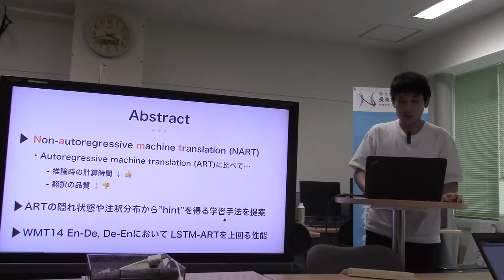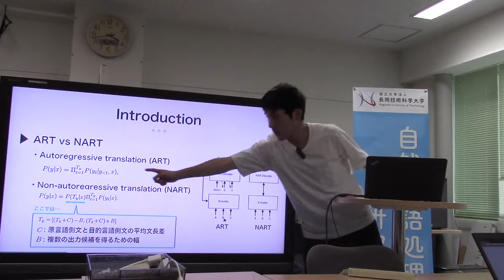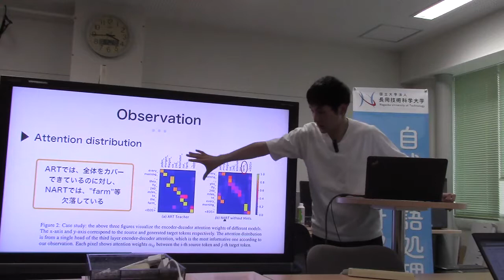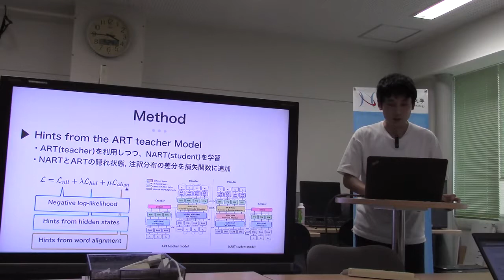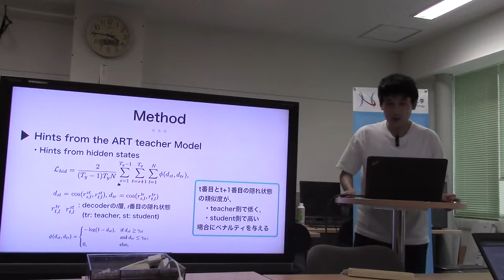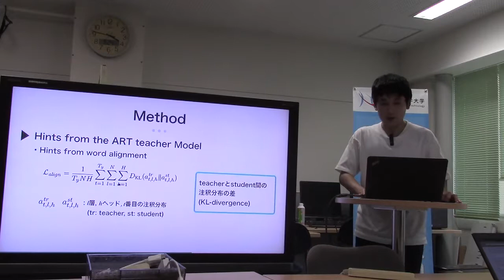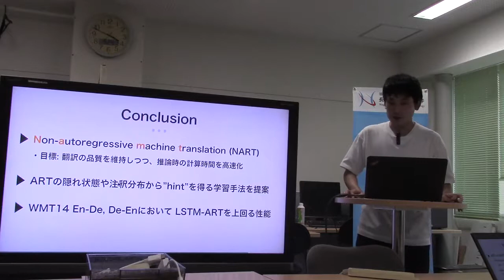文献紹介／Hint-Based Training for Non-Autoregressive Machine Translation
Hint-Based Training for Non-Autoregressive Machine Translation
Zhuohan Li, Zi Lin, Di He, Fei Tian, Tao Qin, Liwei Wang, Tie-Yan Liu
EMNLP-IJCNLP 2019